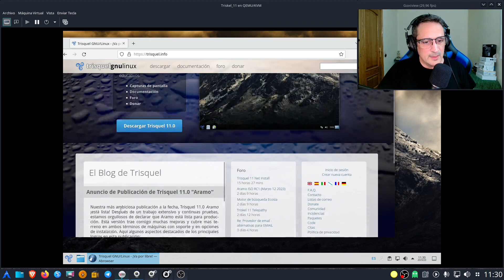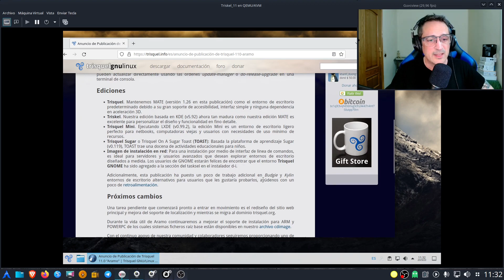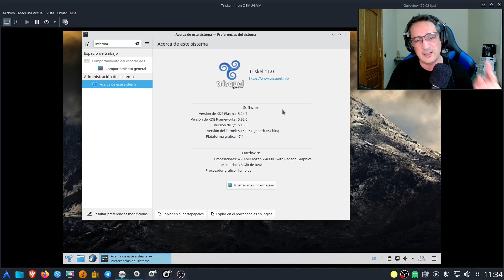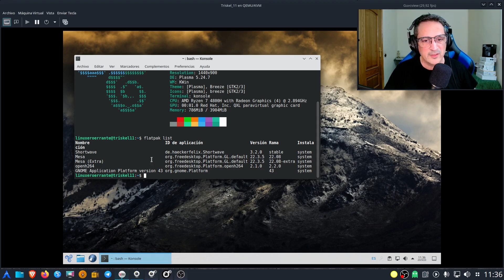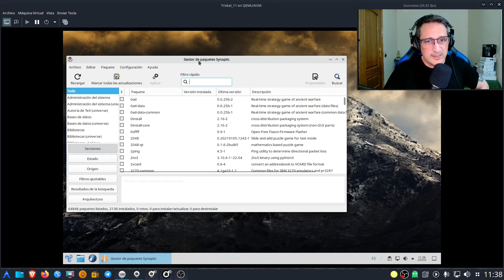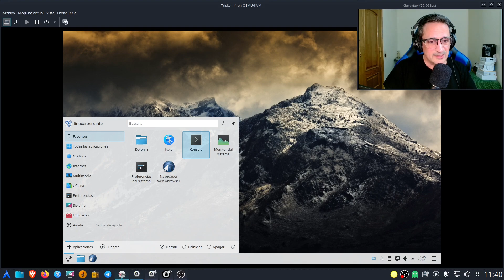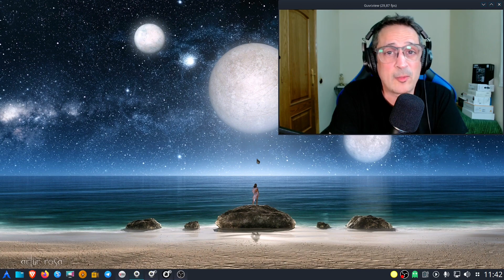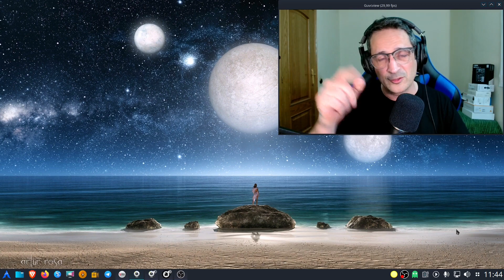'Triskel Linux 11.0 Aramo' - un breve recorrido.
Aquí hago un breve repaso a una magnífica distribución española 100% libre basada en Ubuntu 22.04 LTS. Estoy hablando de 'Triskel 11.0 Aramo' con el escritorio Plasma.

Material utilizado:
- Webcam Logitech C920s PRO HD
- Monitor Philips 226E 22" 1920x1080
- Mesa mezclas Yamaha AG03 MK2
- Micrófono Marantz MPM-1000